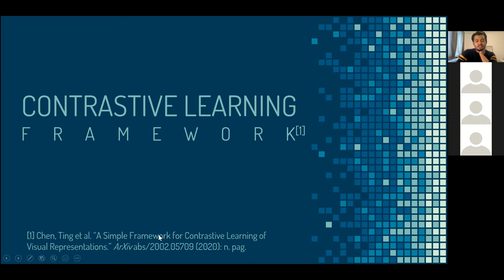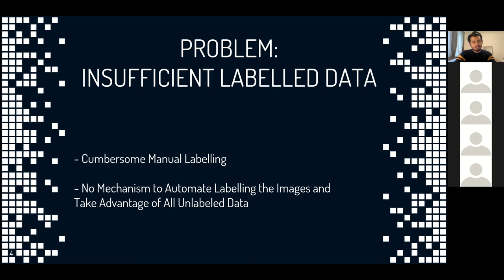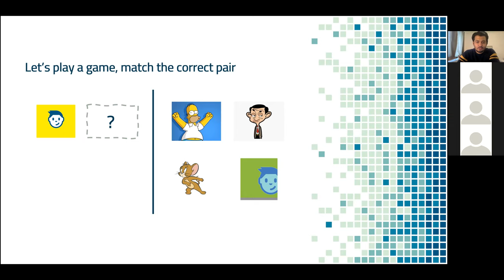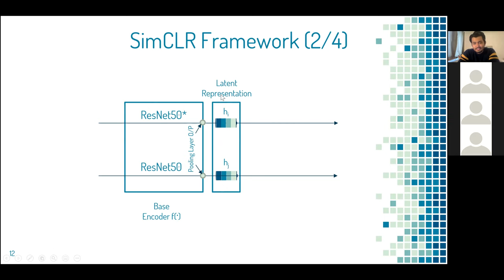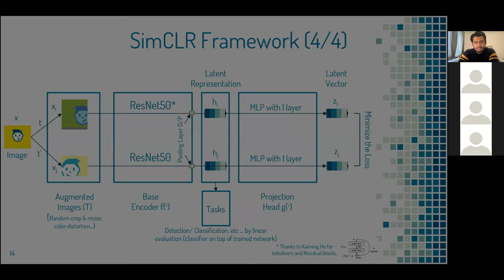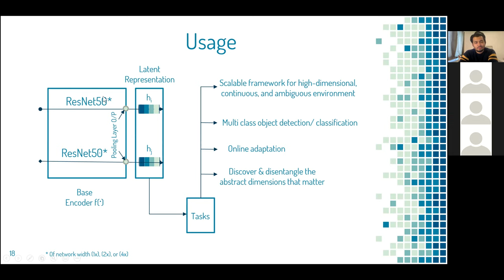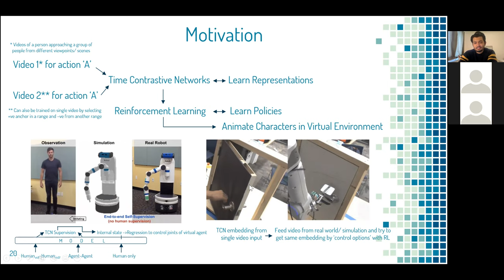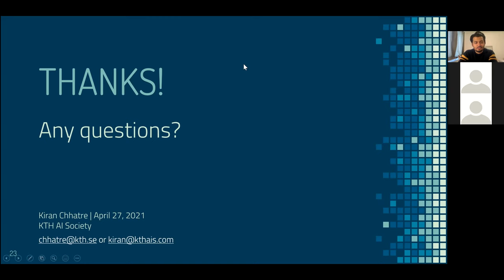An Introduction to Contrastive Learning for Visual Representations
Recording from Knowledge Sharing Session #4 from the KTH AI Society.

Title: Contrastive Learning for Visual Representations

Topic Description: In Machine Learning, the performance of a model is dependent on the data representation. Since most of the data we use to train the models are unlabelled, it is crucial to find techniques that can leverage the unlabelled datasets. In this domain, representation learning is an important technique. In this session, we will learn more about contrastive learning, a type of representation learning technique where we will understand the process of parametric mapping from raw input data to feature vectors to be able to learn important representations useful for various downstream tasks.

Speaker Information: Kiran is a Ph.D. candidate at the School of EECS, KTH. His research addresses the core challenges of designing new techniques to create and control interactive virtual characters using machine learning, procedural modeling, and perceptual evaluations. To discuss similar interests, you can reach out to him through his contact page.

KTH AI Society
Stockholm, Sweden.